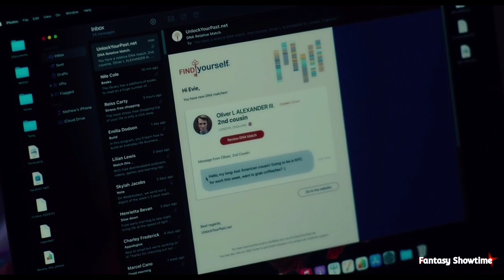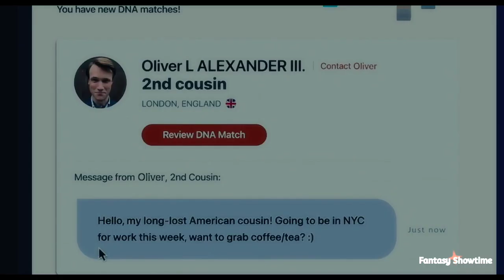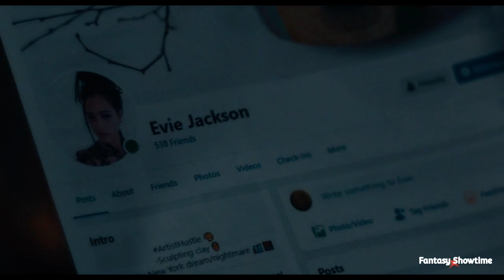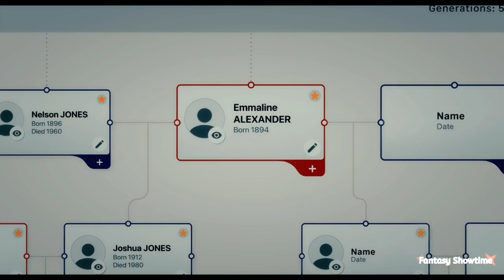The invitation | movie explained | in Hindi